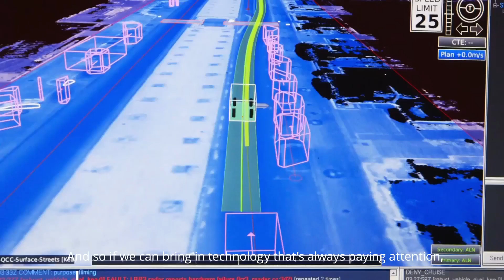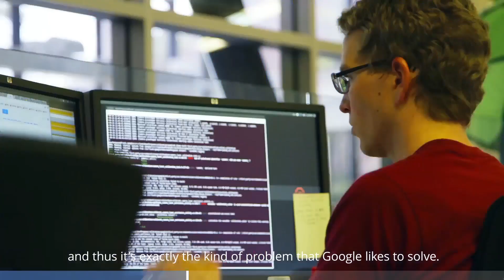Behind Google’s Self-Driving Car Project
This video appears in the Computer History Museum exhibit “Where To? A History of Autonomous Vehicles," 2014. This video includes an interview with Chris Urmson, director of Google’s Self-Driving Cars project.For more information about this exhibit, please

Credit: Courtesy of Google Inc.

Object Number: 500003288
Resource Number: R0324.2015